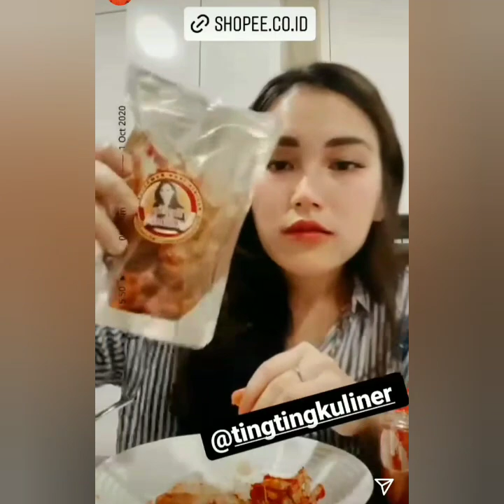3 INFORMASI TERBARU DARI AYUTINGTING HARI INI, COBA SIMAK INI